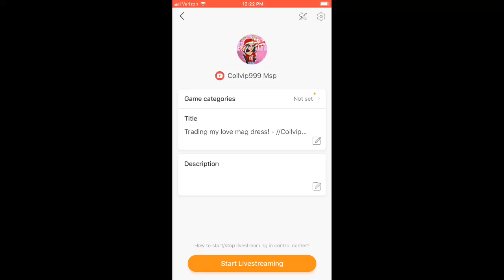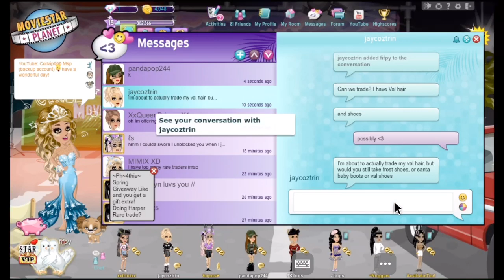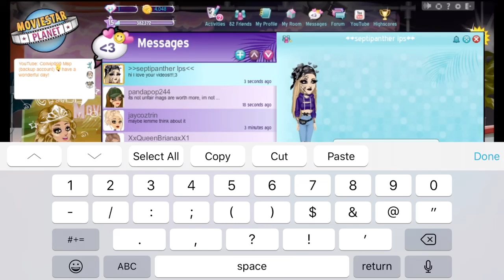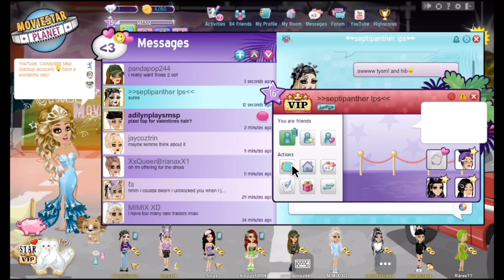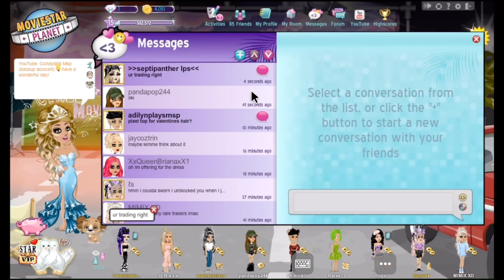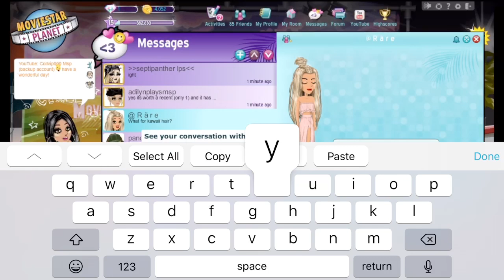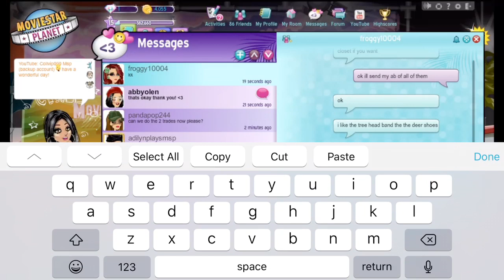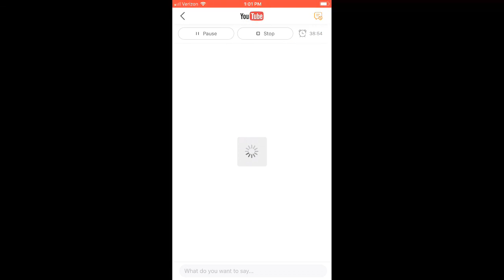Trading my love mag dress! - //Collvip999 MSP//